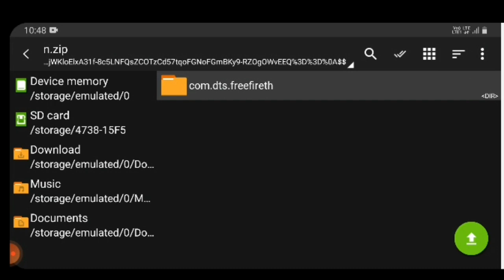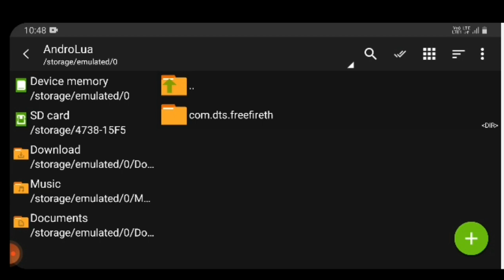(Updated)FREE FIRE AUTO BACK PROBLEM SOLVE 1GB 2GB RAM | HOW TO FIX AUTOBACK PROBLEM .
FREE FIRE AUTO BACK PROBLEM SOLVE 1GB 2GB RAM | HOW TO FIX AUTOBACK PROBLEM .

NOTE ...ईस को Download के बाद extract

PEHLE APNI PRIVIOUS FILE KO COPY JARUR KAR

ZARCHIVER 32 BIT

FREE FIRE FIX AUTO BACK

HI FRIENDS I AM sasta zahar gamer ABOUT THIS VIDEO - IS VIDEO ME MAINE AAP SABHI LOGO KO HOW TO SLOVE AUTO BACK PROBLEM IN FREE FIRE KE BAARE ME TIPS AND TRICKS DI HAI UMEED HAI AAP SABHI LOGO KO VIDEO PASAND AAYEGI😊😊😊